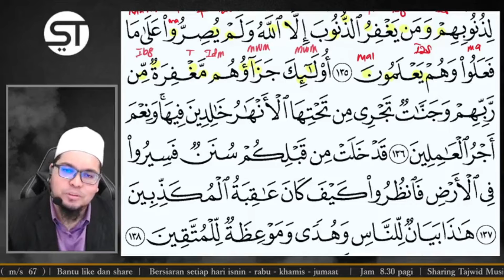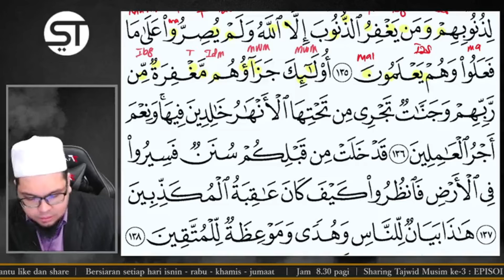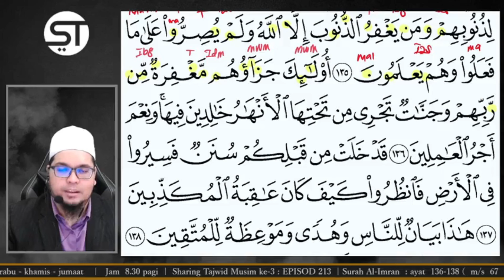Idgham Bila Ghunnah Sepastinya Kamil